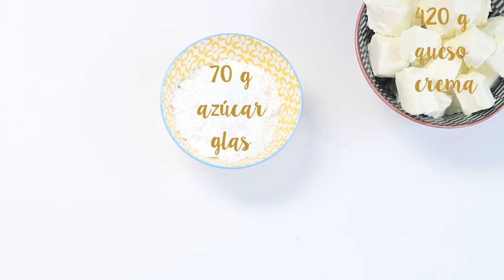CHEESECAKE DE FERRERO ROCHER (SIN HORNO) - BAKING DAY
4492 Camino de la Plaza #2252